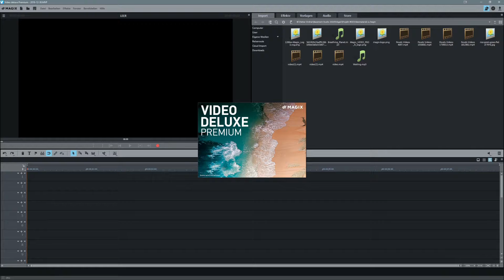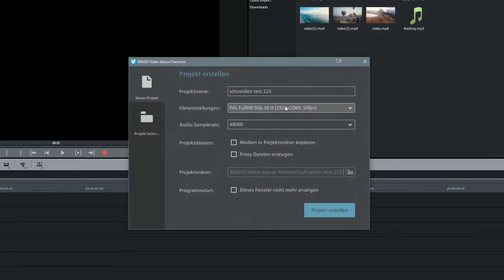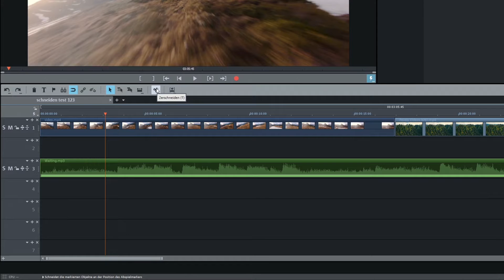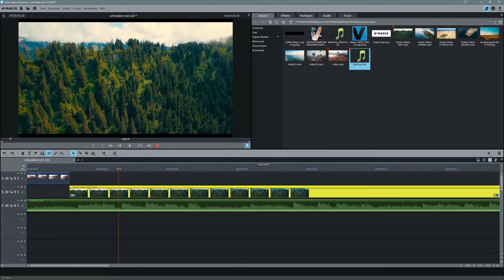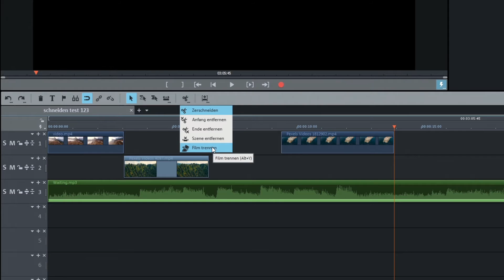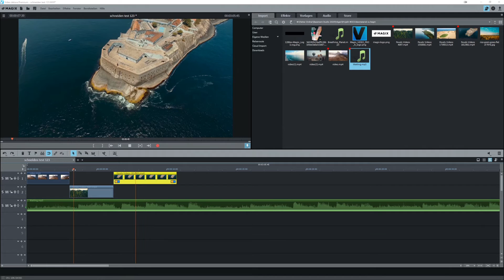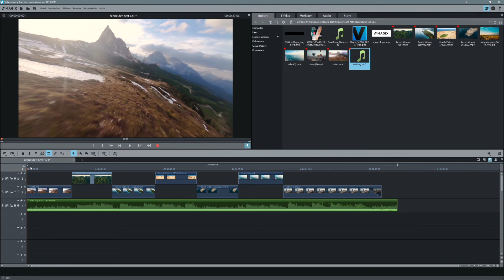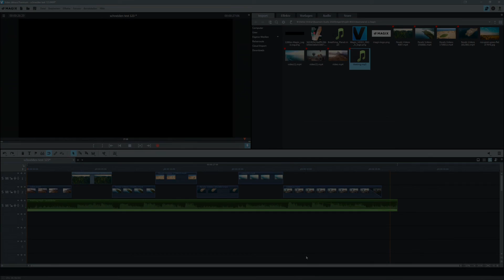Magix Video Deluxe 2020 Premium - Anfänger guide in Video Schneiden - Tutorial Deutsch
Hier gehts zum Schnittkurs

Willkommen zu diesem Magix Video Deluxe Einführungskurs. Es spielt überhaupt keine Rolle welche Version (2015, 2016, 2017, oder 2019) du hast und auch nicht welche ausführung ( Basic, Plus oder Premium. Das hier gelernte Videoschneiden kannst du in allen Versionen übertragen und anwenden.
Das Videoschneiden und bearbeiten ist in Magix Video sehr komfortabel und für Anfänger gut geeignet.
Das erstellte Video von mir ist nur ein Beispiel Film der noch lange nicht fertig ausgearbeitet ist.

Denkt bitte daran das es auch einige Testversionen von Magix auf der Homepage gibt zur kostenlosen verfügung.

Hier findest du die Playlist zu meinen Videos von Magix Video Deluxe

Hauptmonitor 2K
Zweitmonitor 27 Zoll
Tastertur Logitech G910
Maus Logitech
Kamera DSLR Canon EOS 77D
Mein Studio USB Mikrofon

Wenn du dich dazu entscheidest über den Link Einzukaufen, werde ich
mit einer Provision beteiligt.
Diese Art der Unterstützung ist komplett freiwillig. Für Dich fallen keine Mehrkosten an.

DANKE